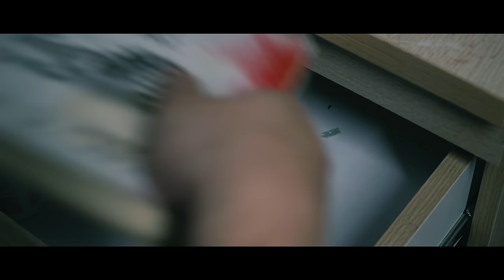Piranha in a Scary Lake Diorama / Thalassophobia / Polymer Clay / Resin Art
I made Piranha in a Scary Lake Diorama.

Tools: Polymer clay, Epoxy clay, UV Resin

©Craft-Bro Channel